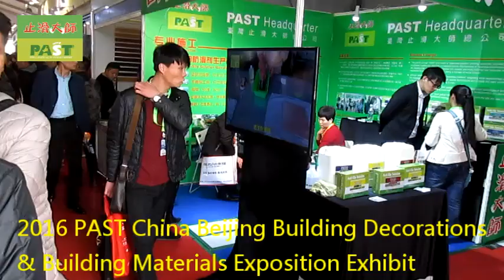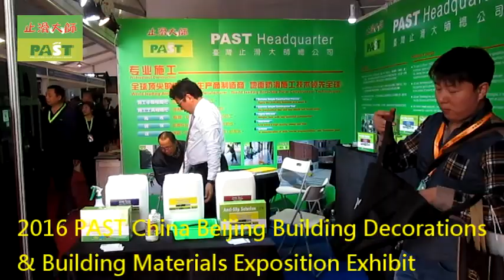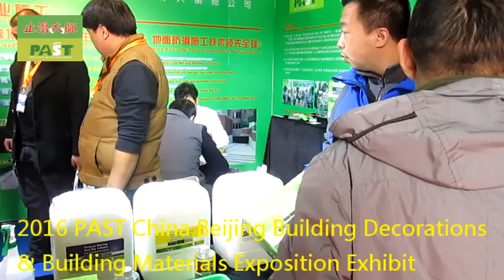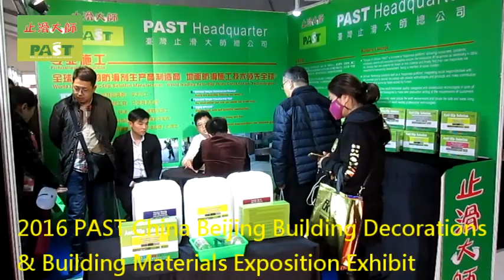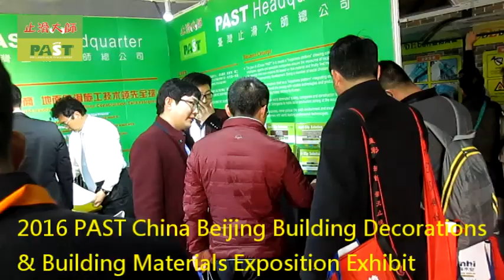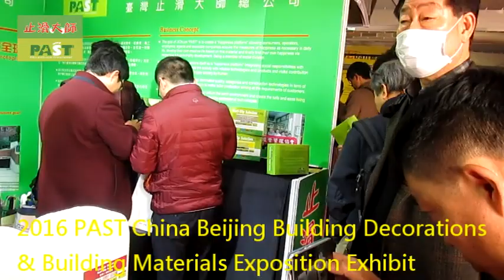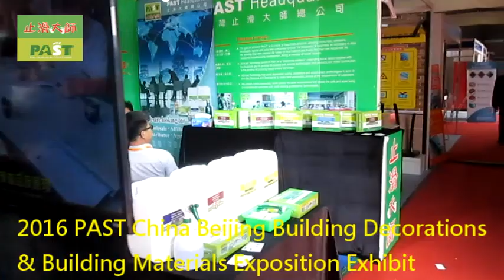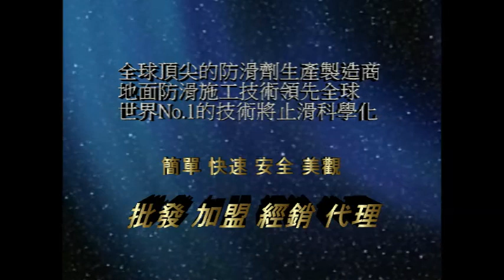1113 2016 PAST China Beijing Building Decorations & Building Materials Exposition Exhibit video